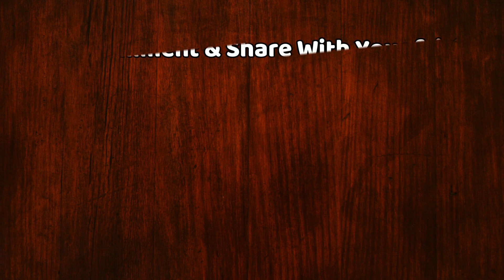कोरोना वायरस महामारी! देश के इस राज्य में 31 मई तक बढ़ा दिया गया लॉकडाउन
Due To Rapidly Incresing In Numbers Of Corona Positives Cases This State Extended Lockdown Till 31st Of May | Maharastra Is Most Suffering From Outbreaks Of Corona In India | Maharastra Government On Corona Outbreaks In Maharastra

EDITOR ►Shadik